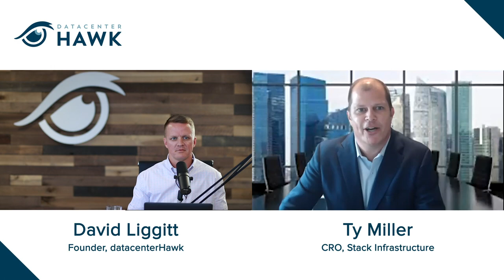Data Centers & Future Technologies with CRO at STACK INFRASTRUCTURE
Looking to the future, we see amazing technologies that will only require more data center infrastructure to support them. Ty Miller, the CRO of STACK INFRASTRUCTURE is looking forward to it.

This is an episode of HawkTalk, datacenterHawk’s series of candid one on one conversations with executives and leaders in the data center industry. If you enjoyed this episode, you can check them all out on our blog.

STACK INFRASTRUCTURE has become a leader in the data center industry based largely on theirwork with large customers in the space. STACK’s ability to grow and provide the speed and scale needed by hyperscale users has been pivotal in their journey as a company.

The growth of the cloud

Some examples that are contributing to our era’s current digitalization are new technologies, such as AI, 5G, IoT, as well as others. All of these are creating more network demand which ultimately has to live in building, and that building is a data center.

Looking at trends of cloud growth we see that at the end of 2019 the 3 top cloud service providers, AWS, Azure, & Google all had resounding annual growth rates at 33%, 62%, and 68% respectively.

Now looking at 2020 and the shift caused by COVID-19 that has forced millions of people to begin working from home and using technology more, it’s a safe bet that the cloud growth rates will grow even more.

Speed and scale are requirements for growth

STACK INFRASTRUCTURE has put in place a formula for growth, specifically growth along side hyperscale users to target partnerships with. Two major factors of that growth are speed and scale. The ability to bring a facility with a high capacity to market quickly is one of the things that attracts large users to partner with STACK.

STACK also invests in acquiring land for future building and growth. This allows them to be in the right place at the right time when a large deployment is needed in a market that STACK has already invested in. Once they know the need is there, they are able to utilize the land that they already own, and that enables them to be faster at building a facilty than a provider that doesn’t already have land.

Technologies that will contribute to future data center industry growth

Looking forward at some of the things that will drive data center industry demand, we see a couple of technologies that contribute to it.

Some technologies that have high compute requirements are AI and machine learning for an example. This technology sector that is growing rapidly will continue to push the data center industy forward because of the amount of compute power that it will utilize.

Technologies that have high network requirements such as the IoT (internet of things) thrive on connectivity and are requiring more and more data storage.

The more data that these technologies create and send to other devices will continue to grow and need a place to be stored which would ultimately be a data center.